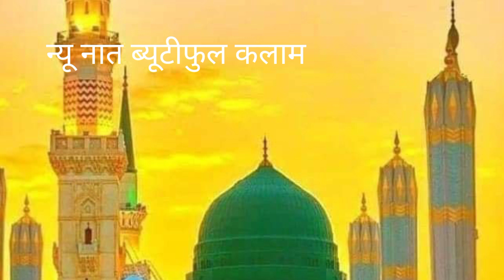न्यू नाते पाक माशाल्लाह बुलंद आवाज में 📢✍️💯